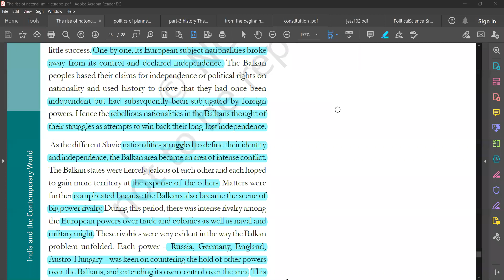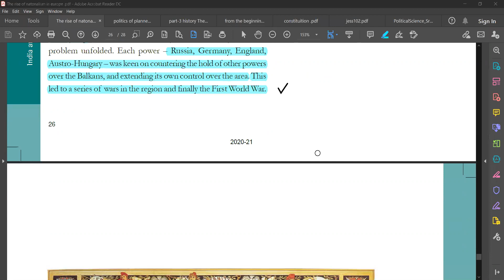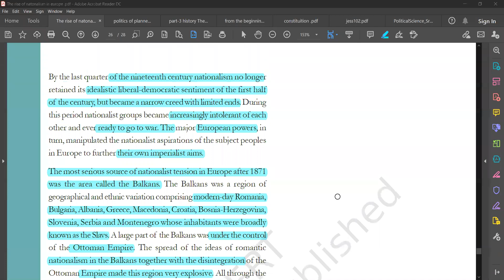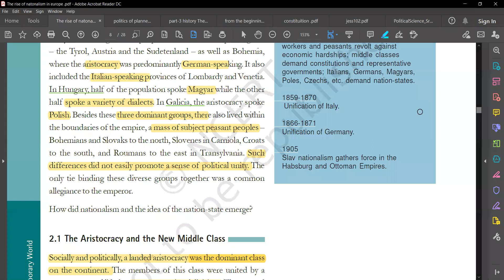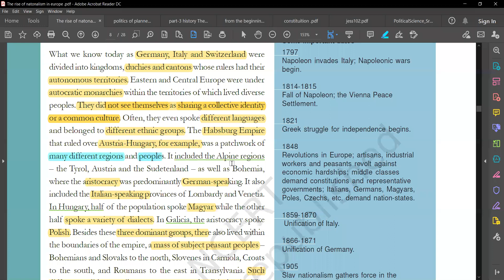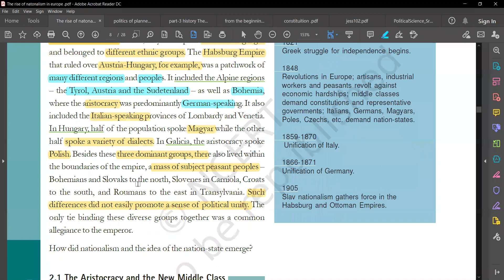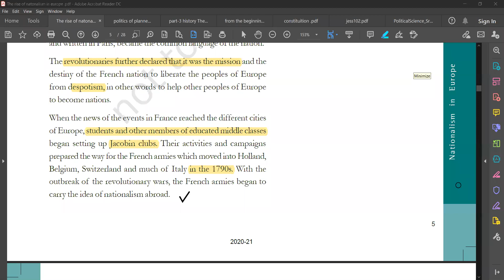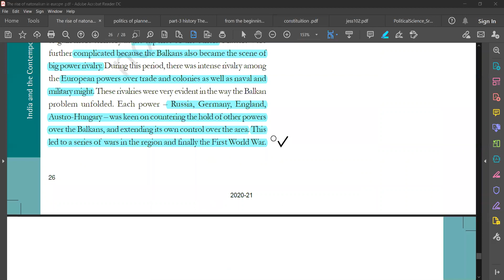10th nationalism and imperialism